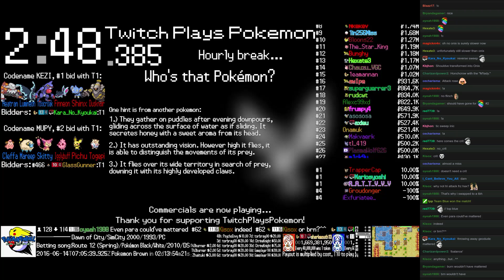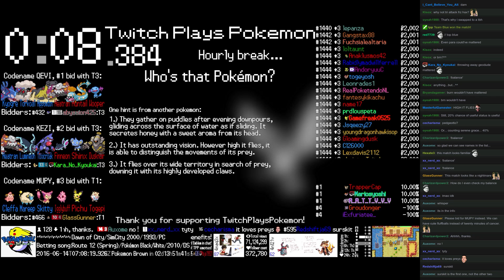Twitch Plays Pokémon Battle Revolution - Match #47349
Match #47349 [Blue: Honchkrow, Onix, Metagross] vs [Red: Geodude, Togetic, Mew]